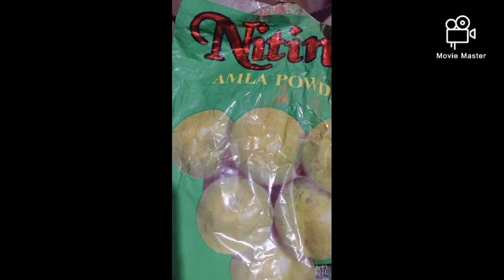How to make without yellow colour mehndi at home